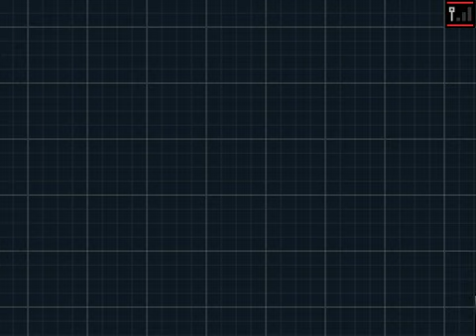Pokemon Black 2 Walkthrough Part 16: Caught Cobalion!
I decided that I need to finish this so that I could focus more on The HeartGold Randomizer Nuzlocke I started earlier.